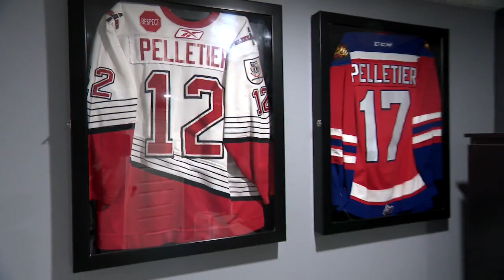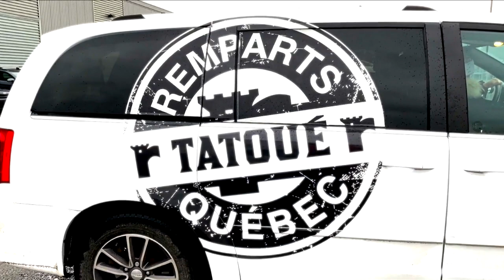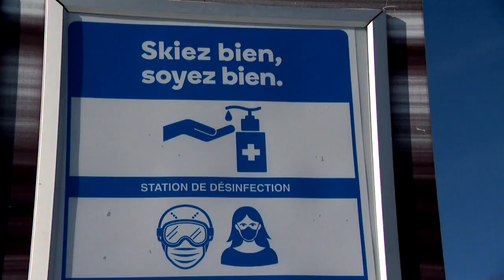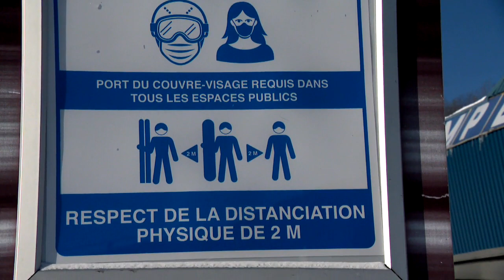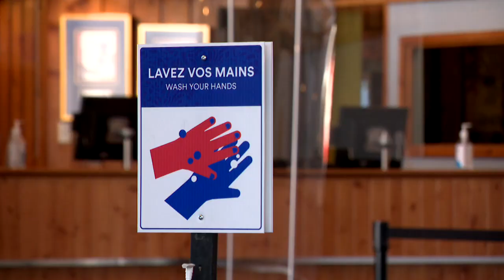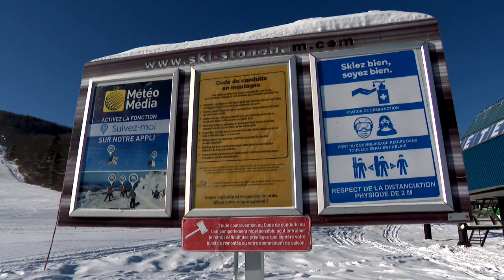L'ESPRIT SPORTIF - Hockey: Parents de Jakob Pelletier- Généreux Remparts- Skis: On visite Stoneham.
L'ESPRIT SPORTIF est une émission diffusée à TVA Québec qui s'intéresse au monde du sport local. Nous vous tenons au courant des performances des athlètes de la grande région de Québec et des différentes équipes sportives de tous les niveaux. L'Esprit Sportif à TVA avec Carl Larouche et Jonathan Fournier Lun/Ven entre 23h00 et minuit + rediffusion 15h.